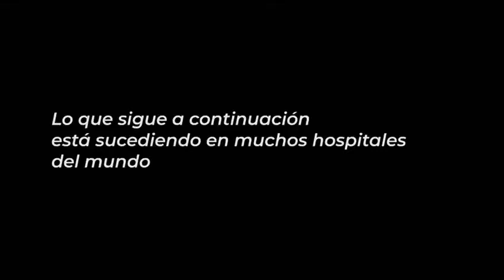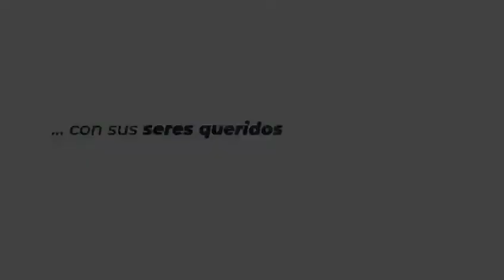La última llamada- adelanto